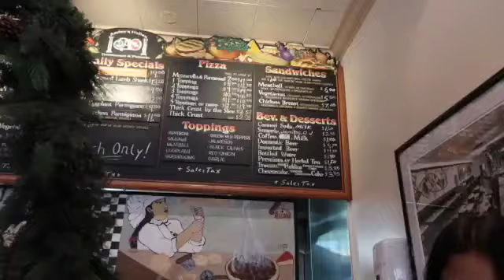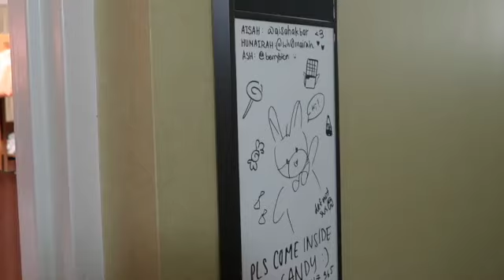Moving In My Freshman UCLA Dorm: exploring campus, college traditions, dining halls, & welcome week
◡̈ socials

ˏˋ♡｡⋆faq
name: aisah (eye-sha)
age: 18 (03 liner)
ethnicity: indonesian-american
location: los angeles, california
born in: los angeles, california
camera: canon g7x mark iii/iphone 11